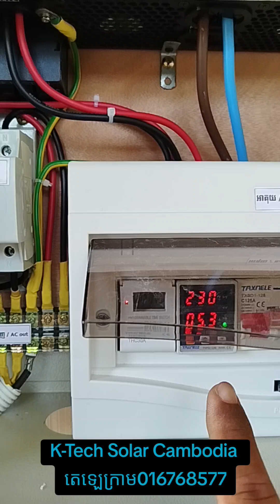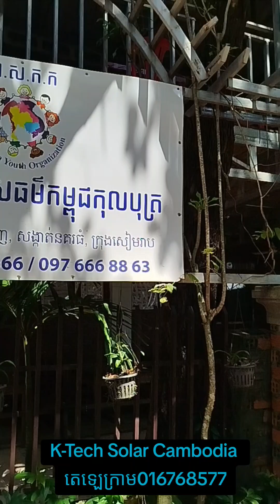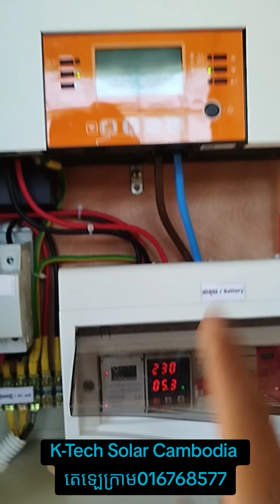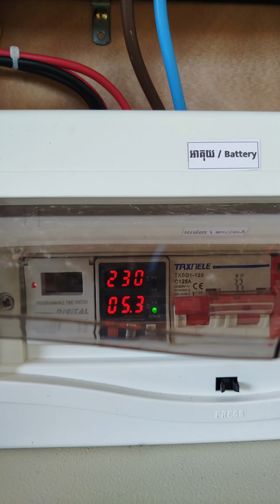ដំណើរការ solar=4320w 4kw Hybrid Inverter wifi..... នៅ